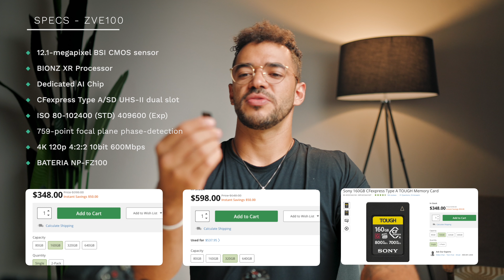A nova câmera que a Sony vai lançar - SONY ZV-E1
✅ WORKSHOP DE SONY ZVE10

✅Viltrox 13mm, 23mm e 33mm

Efeitos visuais, luts, templates, film burns e etc… (para qualquer software)